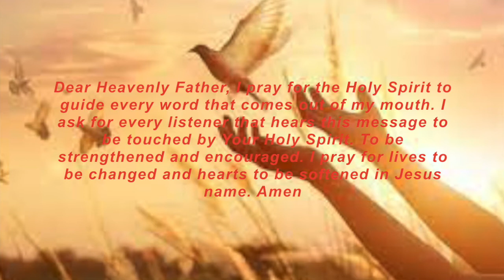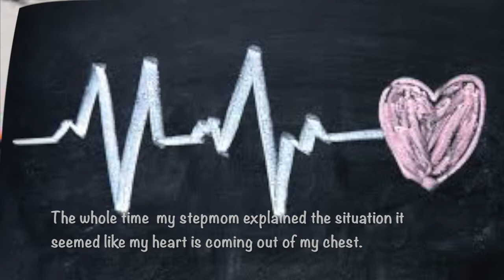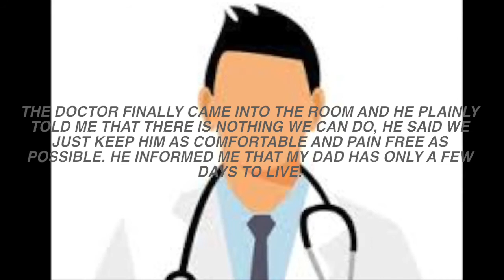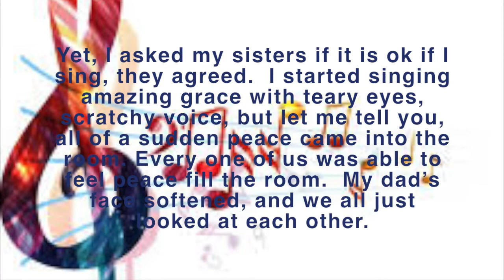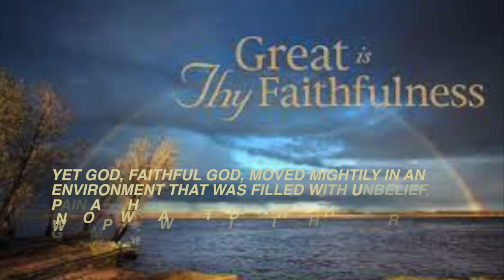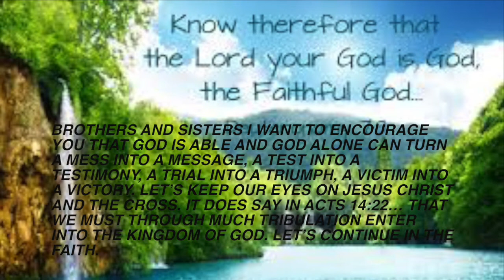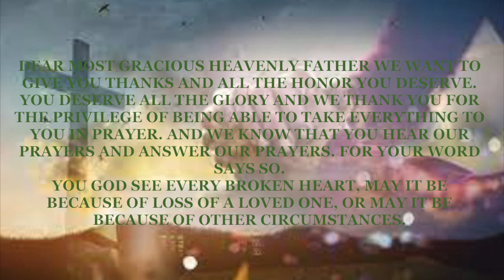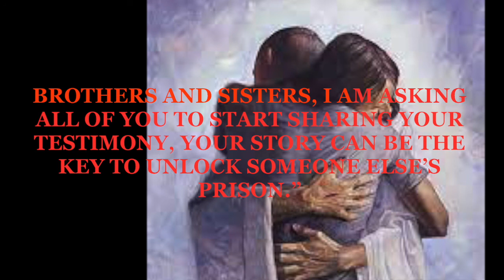Testimony (Part 2) 🙏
Welcome to Speak Life.
This channel is God's platform and I am asking you as it is written in 1 John 4 (NKJV)
Beloved, do not believe every spirit, but test the spirits, whether they are of God; because many false prophets have gone out into the world.
Be Blessed!!! 🙏